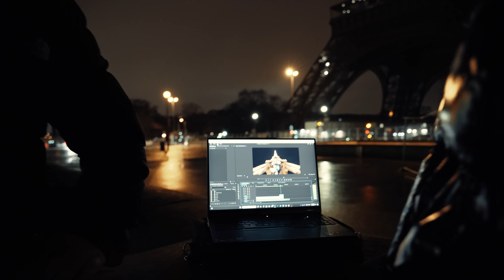Sin Boy - paris (official video)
SIN BOY COIN 🚀: FyACwbX91yc9s8fErt39xqd7KBwUaK37nnaUJrBHxoeq

Sin Boy Threads : @isyourboysinboy
Sin boy TikTok :  sination4life
Sin boy IG :  isyourboysinboy

Sin Boy - paris (Official Music Video)